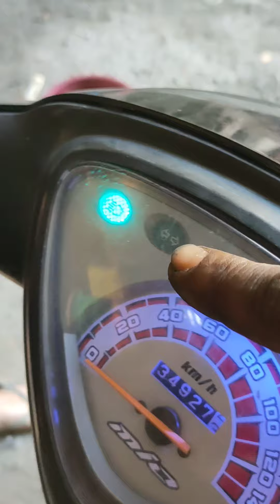Mio Sporty Power up lines, walang kurap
mio poweruplines landayan korsahorn pinawiring sa mga shop, eto ang resulta after 1 year